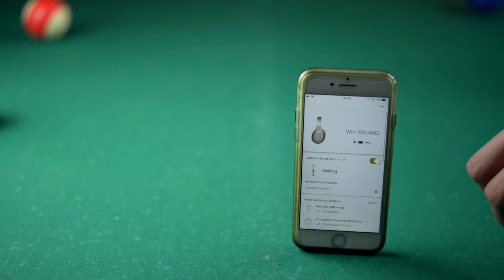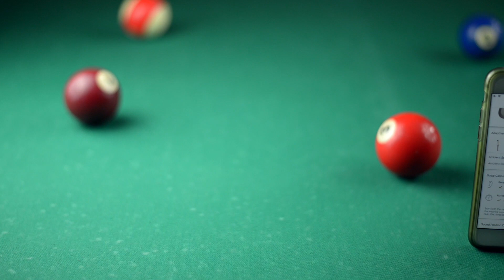Kõrvulukustav vaikus ja väga kallid kõrvaklapid | Sony WH1000XM2 ülevaade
Sony Helisummutusega kõrvaklapid WH1000XM2 ülevaade

Muusika: Besnsound.com